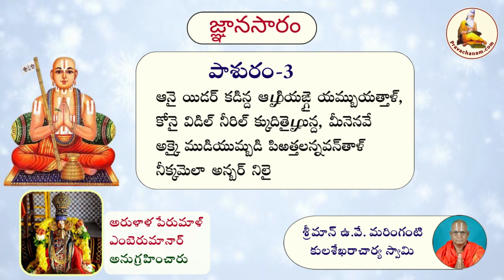Gnana Saram Pasuram-3 by Sriman U.Ve. Maringanti Kulasekharaachaarya Swami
Arulala perumal emperumanar, out of his krupai, writes two prabhandhams in thamizh, Jnana saram and Prameya saram. These two prabhandhams bring out the most beautiful meanings of our sampradhayam, especially bringing out the glories acharyan in a very beautiful way. Pillai lokacharyar‘s srivachana bhushanam closely follows the concepts that are explained by arulala perumal emperumanar in these prabhandhams. Mamunigal has done beautiful vyakyanams for these prabhandhams